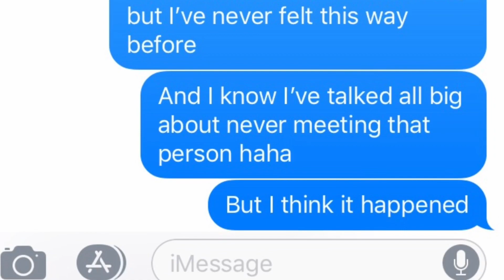Artists Starve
TeamJesBon